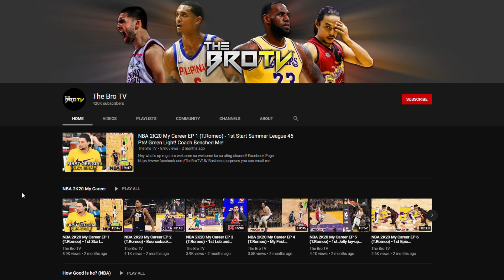Ang Pagbawi ng Celtics sa Pagbabalik ni Gordon Hayward! Tyler Herro Amazing 16 Pts in one Quarter!